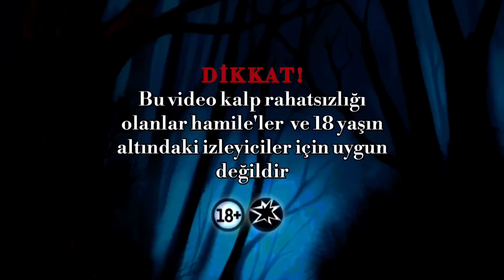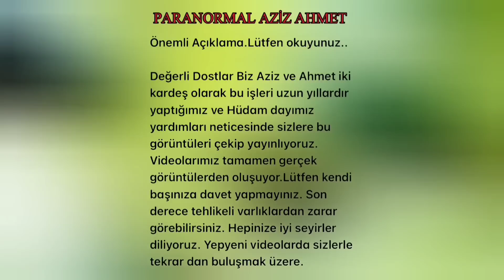Müslüman Cin kaşmera PARANORMAL OLAYLAR HD